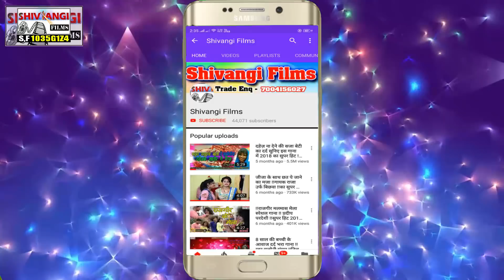Premi Krishna का सुपर डुपर भोजपुरी HD VIDEO SONG सोंग // रेलिया से कटके मर जैबौ गे छौड़ी // 2021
Title:  Reliya Se Katke Mar Jaibau Ge Chhaudi
Singer:  Premi Krishna
Lable: Shivangi films
Lyrics:  Lalan Bihari
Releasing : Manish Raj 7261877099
Recording- Shivangi Studio Rajgir
Editor:
DOP: